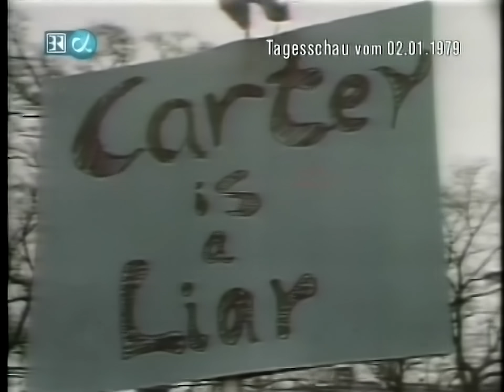ARD Tagesschau 20:00 Uhr mit Joachim Brauner (02.01.1979)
Schnee, Schnee, Schnee! Nichts als Schnee! Auch am zweiten Tag des neuen Jahres DAS Hauptthema schlechthin - in ganz Europa! Besonders hart getroffen ist die DDR, die mit militärischen Mitteln gegen die Schneemassen förmlich ankämpft. In der BRD entspannt sich die lange hingegen allmählich, sodass nun auch erstmal der Unmut über die mangelhafte Prävention zum Vorschein kommt. Ein Bauer bekommt in einem Beitrag etwas Sendezeit, die er nutzt, um sich über die Verfehlungen der Regierung auszulassen. In der Stahlindustrie herrscht auch Unzufriedenheit, die sich aber wohl bald legen könnte, so zumindest der Anschein. Im Iran bleibt es weiterhin spannend. Tausende ausreisewillige Besucher des Landes sind auf dem Flughafen Teheran und wollen nach Hause fliegen während es im Land wieder blutige Unruhen rund um die Regierungsbildung gibt. Gute Neuigkeiten gibt es beim Tanker-Unglück vor Spanien: Die Gefahr einer Ölpest ist gebannt.

00:00 - Beginn der Tagesschau
00:13 - Schneechaos: Lage in Deutschland entspannt sich weiter
03:31 - Schneechaos: Energieversorgung in der DDR besonders betroffen
04:27 - Schneechaos in Europa - eine Übersicht
05:35 - Computer-Berechnung der kommenden Wetterlage
06:27 - Streik in der Stahlindustrie: Neue Hoffnung auf Einigung
08:16 - Tausende Besucher auf Flughafen Teheran
08:37 - Iran: Viele Tote bei Unruhen
08:55 - Vietnam: Angeblicher Großangriff auf Kambodscha
09:32 - Washington: Chinesische Flagge symbolisch gehisst
11:43 - Neues Währungssystem EWS
13:23 - Spanien: Ölpest vorerst gebannt
13:47 - Wettervorhersage

Vielen Dank an @radioversum9376  für die Bereitstellung der Sendung!

Quelle: DVD (Aus dem Archiv von Radioversum)
Denoiser: NeatVideo v5
Schnitt: Adobe Premiere Pro